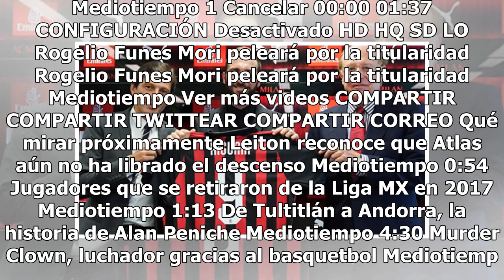"No me arrepiento de no jugar con Cristiano en la Juve"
El argentino Gonzalo Higuaín fue presentado hoy como nuevo futbolista del Milan y aseguró que hará todo lo posible para devolver al club "al lugar que se merece". "Este proyecto me motiva mucho y espero devolver la confianza que han depositado en mí. Llego a un club con una historia inmensa", señaló...